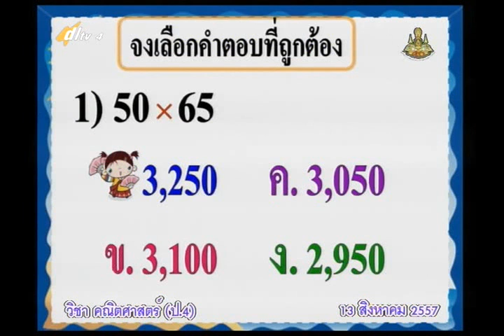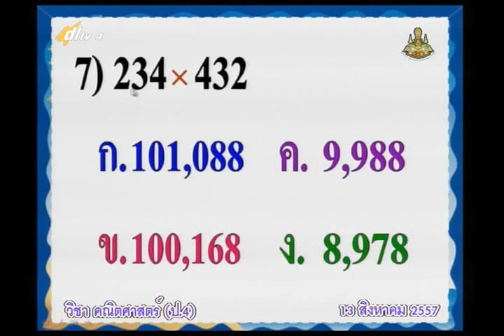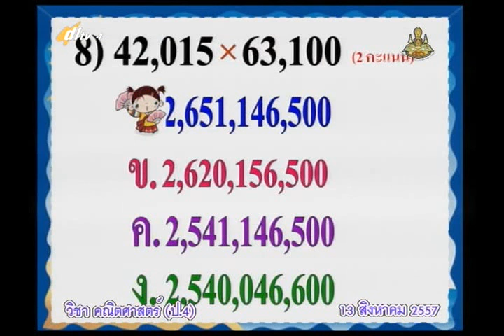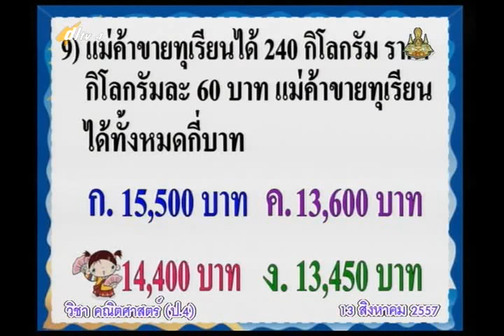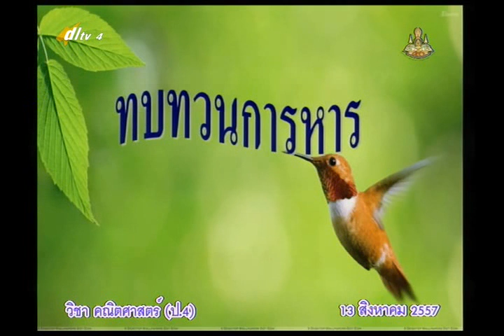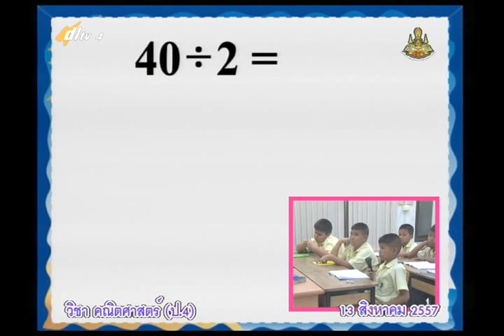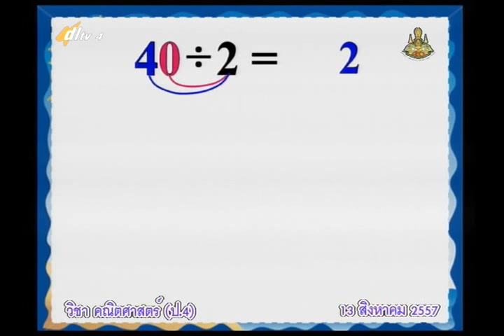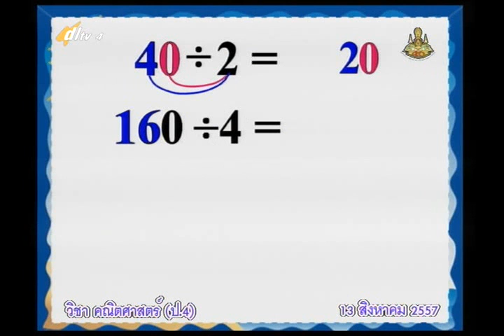059C+4130857+ค+ทบทวนการหาร+mathp4+dl57t1